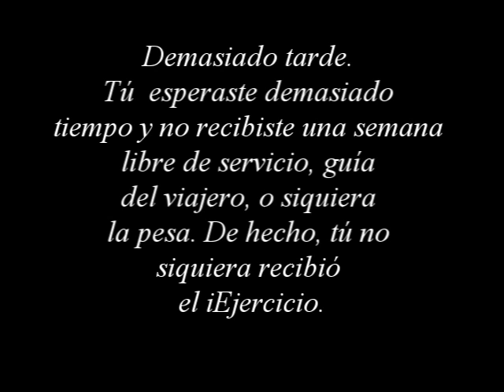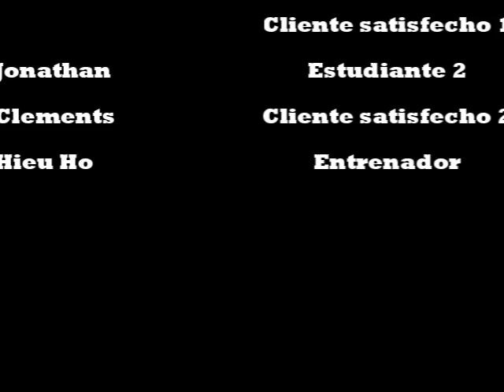Spanish 3 Sr. Yarnton Movie Project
Justin Le, Alex Pham, Jonathan Clements, Hieu Ho, and Ryan Nguyen